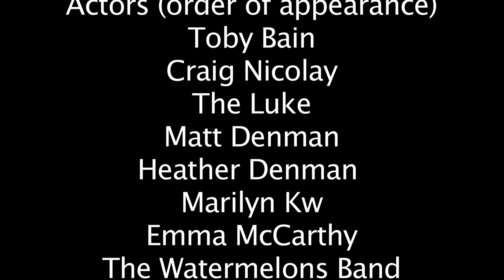The Watermelons - Who Do I listen To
Producer, Director, Editor : Malou Coindreau
Assistant Director : Liza Bolton
Assistant Producer : Elina Street
Camera Operator : Justinas Vabuolas, Geetika Sood
Driver : Peter Brown
Actors (order of apperance) :
Toby Bain
Craig Nicolay
The Luke
Matt Denman
Heather Denman
Marilyn KW
Emma McCarthy
The Watermelons Band

Special Thanks for The McCluskey Corner Shop for letting us film in their premises !